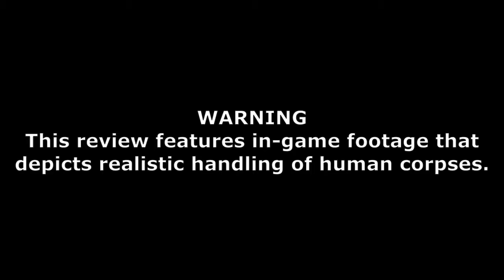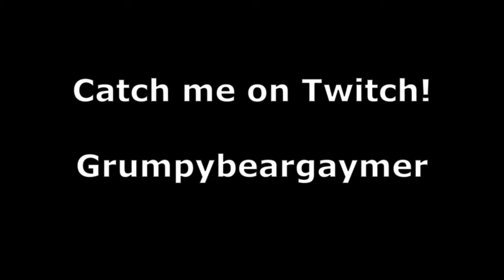Should I Play The Mortuary Assistant?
Fancy becoming a mortuary assistant? 🤔

Job perks include:
* Competitive pay
* Flexible hours
* Potential demonic possessions

🎵Music🎵
The following music was used for this media project: